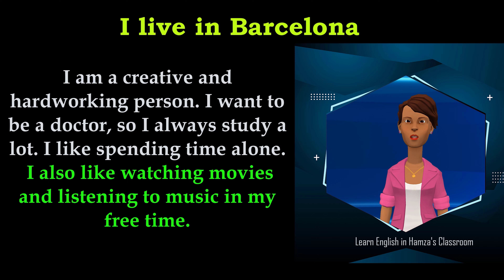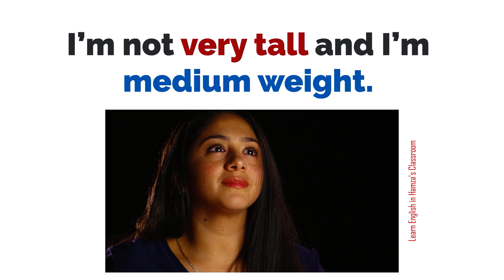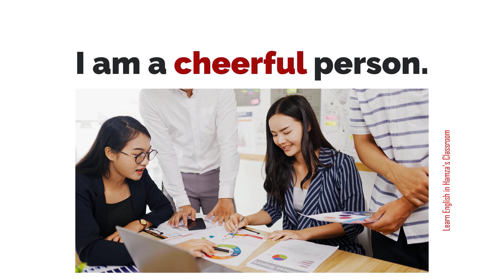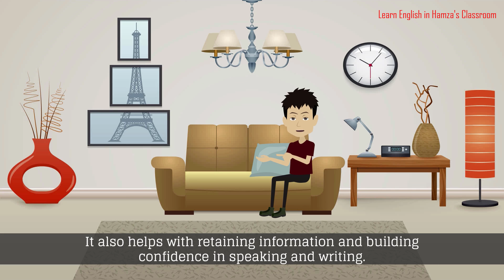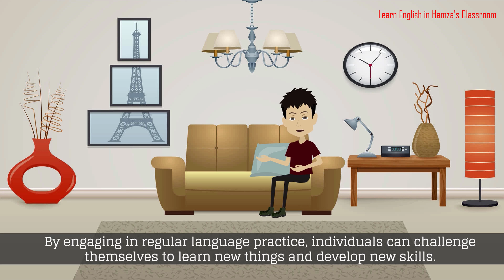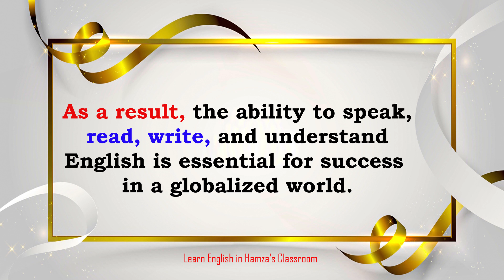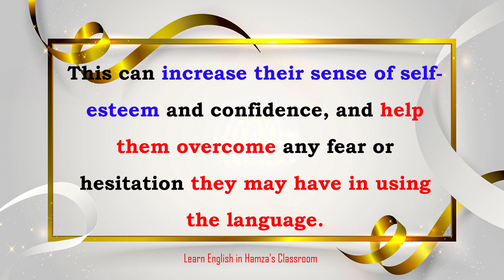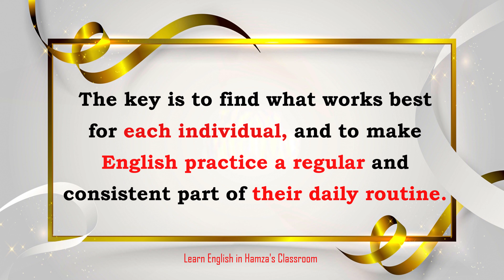I live in Barcelona - Easy English Conversations | Learn English Practice Speaking English Everyday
( 7 Languages With Subtitle Options)
Learn English Hamza Classroom